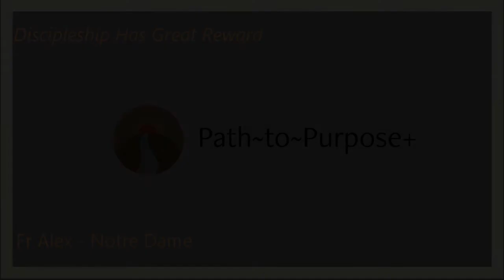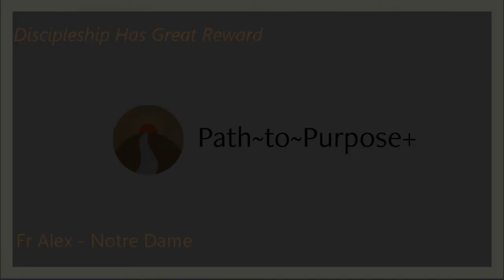Discipleship Has Great Reward - Fr Alex, Notre Dame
Be willing to pay a small price here and now for great reward in heaven